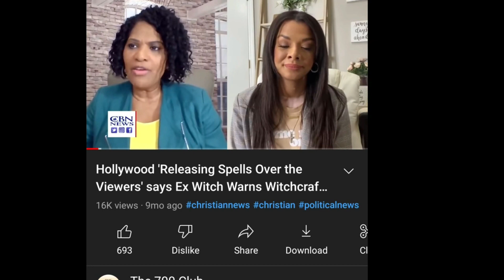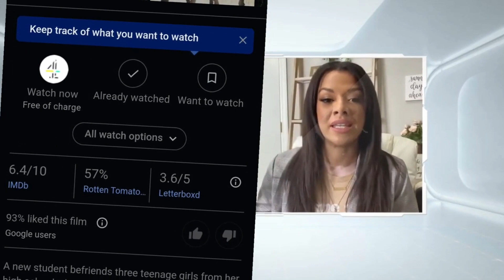Testimony of an American Witch | Bangladesh Paranormal Society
Inform us (Bangladesh Paranormal Society)